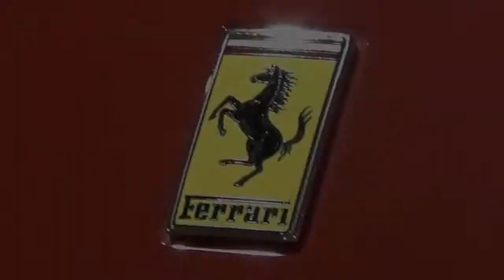Seattle Auto Show - 2015 Ferrari California T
The California has been awesome since the 250GT, bring back the twin turbo V8 and this car is incredible.